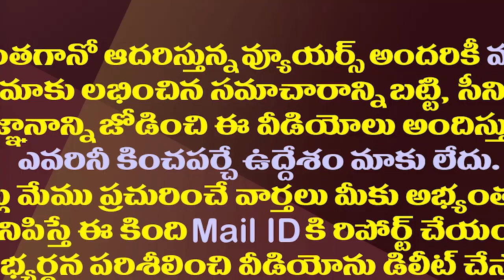పోలాండ్ కు పవన్ 1800 కోట్లు హవాలా..మంత్రి దాడిశెట్టి సంచలనం| Minister Dadisetti Fire On Pawan Kalyan